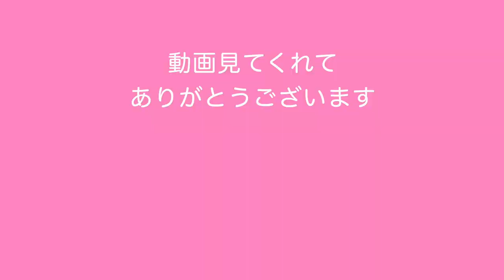【ニトリ購入品】5万円分お買い物したのでご紹介！ニトリのオーダーカーテンが可愛い！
ニトリでお買い物。
カーテンを2つ買いました！
どちらも生地がしっかりしていて、遮光。
窓のサイズに合わせたオーダーカーテン。
カーテン選びの参考になれば嬉しいです！
オーダーするときは採寸に注意です！！！